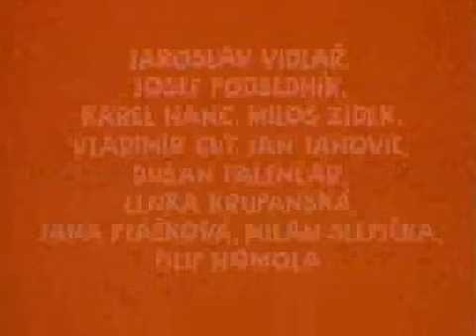Včelí medvídci - Splešťule Blátivá